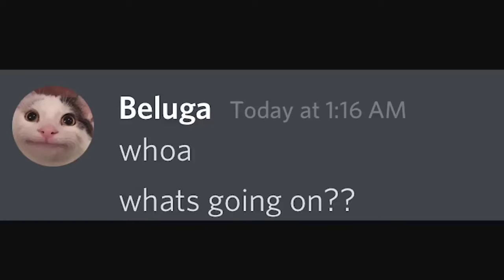Beluga Found Death Note...